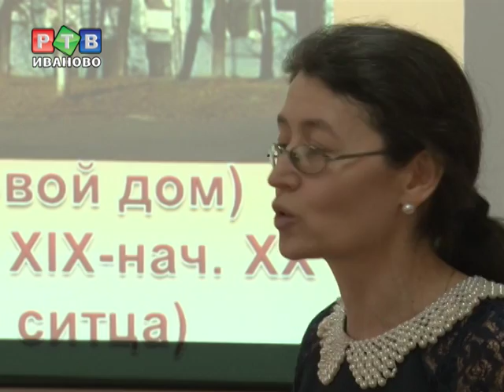Дошколята нарисовали город